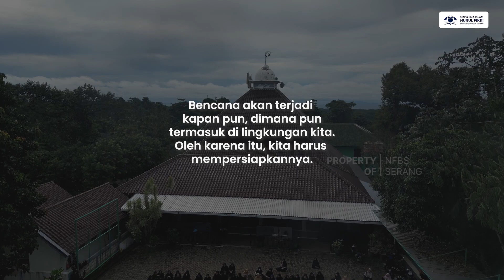MITIGASI DAN SIMULASI | NFBS SERANG BERSAMA BPBD Kabupaten Serang